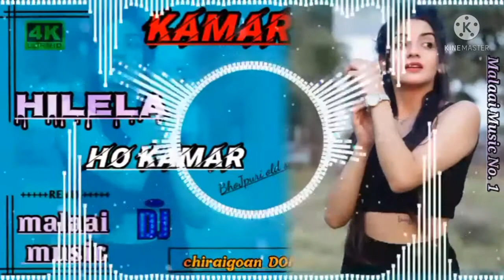Kamar Hilela Ho Kamar hillela DJ song remix 2022 new song Bhojpuri gana song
Kamar Hilela Ho Kamar hillela DJ song remix 2022 new song Bhojpuri gana song ‎@RAJ SAGAR REMIXER